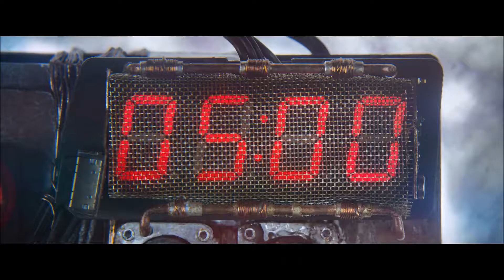MCU All Phase 3 Trailers / Teasers (2016-2019)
This video contains the trailers for Docotor Strange, Captain America: Civil War, Guardians Of The Galaxy Vol. 2, Spider-Man: Homecoming, Thor: Ragnarok, Black Panther, Avengers: Infinity War, Antman & The Wasp and teasers / release dates for Captain Marvel and Avengers 4 (Infinity Wars)!